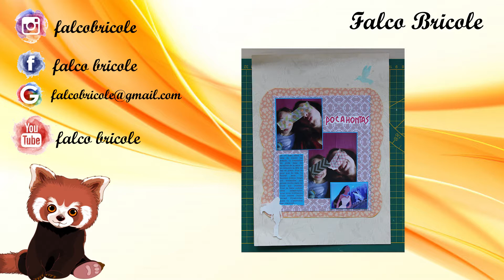Scrap - Pocahontas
On se retrouve pour une page de scrapbooking que j’ai nommé « Pocahontas»

➳ C O N C O U R S :
Si vous êtes intéressé par recevoir l’enveloppe que je constitue au fils de mes créations. Un # par vidéo favorise vos chances de gagner 😊.

F A C E B O O K : Falco Bricole
I N S T A G R A M  : falcobricole
T W I T T E R : Falco

À bientôt
Falco